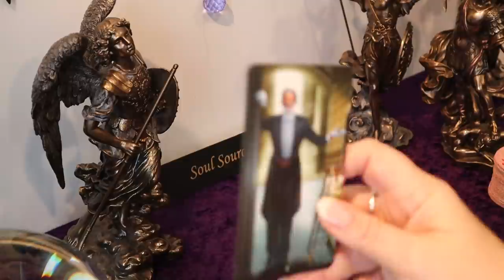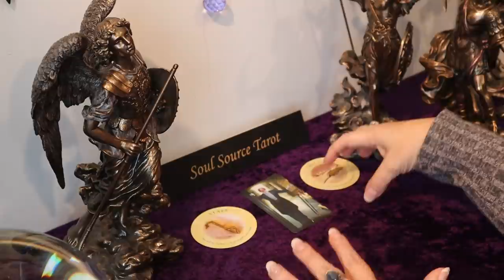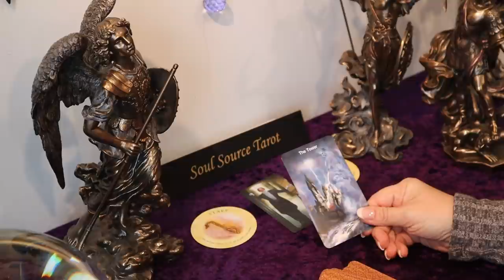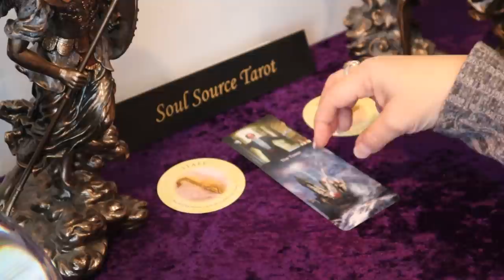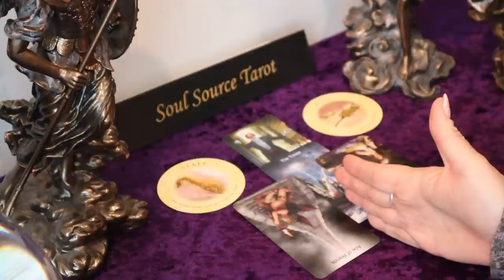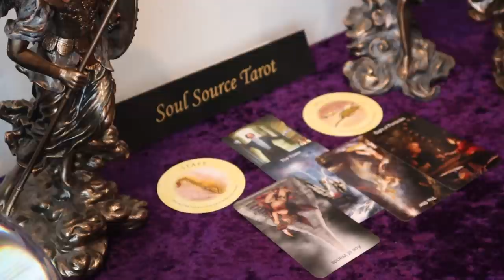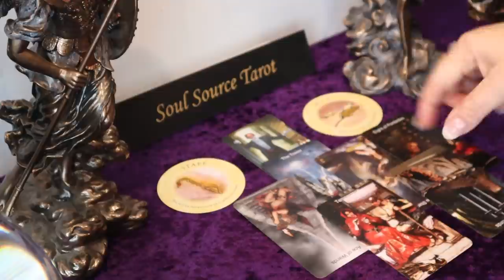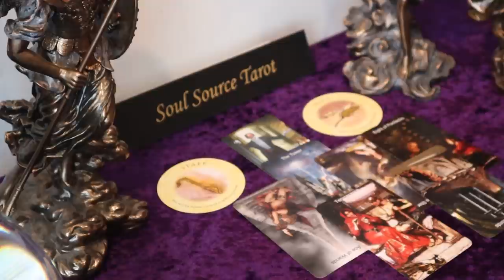Sagittarius | Forced to Take Action | January 18 - 24 Weekly Sagittarius Tarot Reading